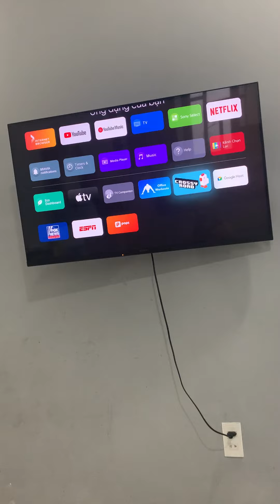Tay cầm chơi game cho pc, laptop, google tivi, giả lập nes.emu, ppspp - TG2 850m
Hỗ trợ game trên Google tivi
Chơi tốt trên pc,laptop, đt android